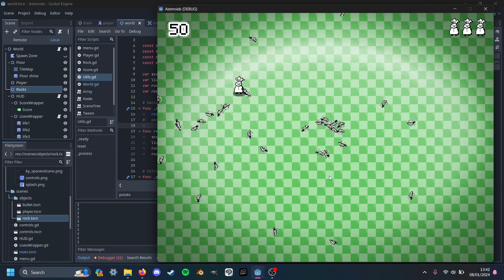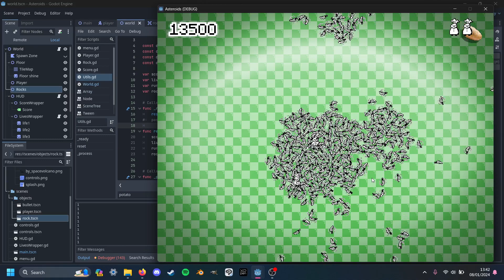KRAZY KITCHEN: A Living Knifemare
When the number of rocks (potatoes) on screen reaches 0, the game swaps to its game over state. However, it doesn't despawn the old player, leading to this nonsense